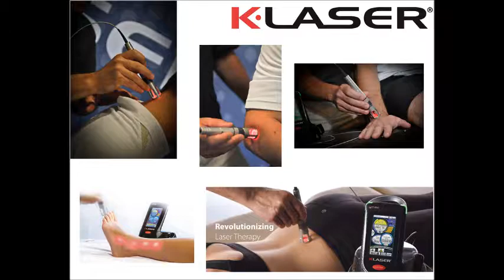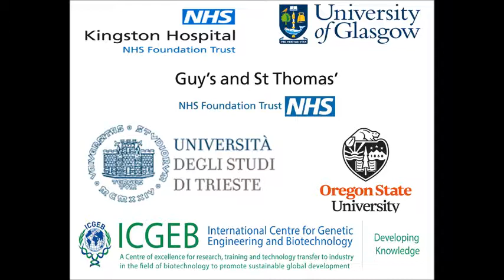Elbow Epicondylitis Part TwoMovie